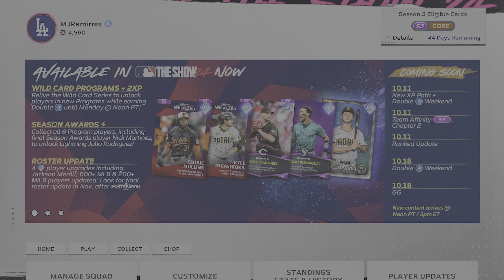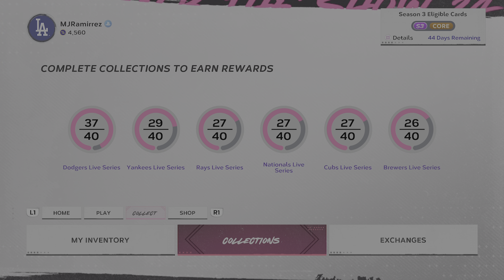MLB The Show 24_20241008220328